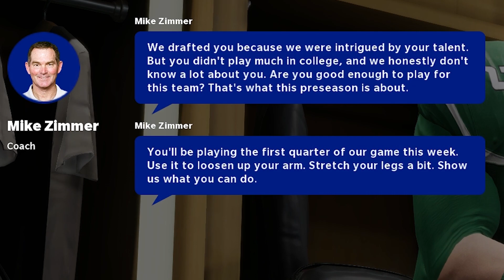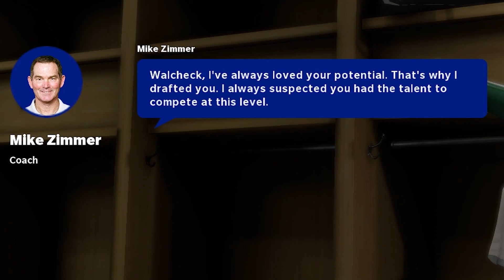QB1 Material? - The Story of Caden Walcheck | NCAA Football 14 | QB Road to Glory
Is Caden QB1 material? NFL Scouts seem to think he's a 4th Round Talent likely to be selected in the 2nd Round of the NFL Draft. With the QB market being fairly slim for a 6'1", 3-year starter, Caden's odds of winning a job aren't likely. Where will he be drafted? Could he fall far enough in the draft to pair up with Zavion Bolt once again?

Episode 13: QB1 Material? - The Story of Caden Walcheck | NCAA Football 14 | QB Road to Glory settings

Upload Schedule: Once per week

Visit the BRAND NEW website!

NCAA Football 14 was a football game created by EA Sports and developed by EA Tiburon. The game was extremely popular among football gamers, including Madden fans. Unfortunately, the NCAA Football series was dropped due to "player likeness" lawsuits. There has not been any word on whether or not the series would return in a more toned down version, which would not be using player likeness.

Special thanks to RealTilNeal for the Zavion Bolt voiceover!
Special thanks to Mark Kreutzer for the news articles!
Special thanks to Legion for the Eagles Radio Call! - links to his Twitch and upcoming YouTube channel below!